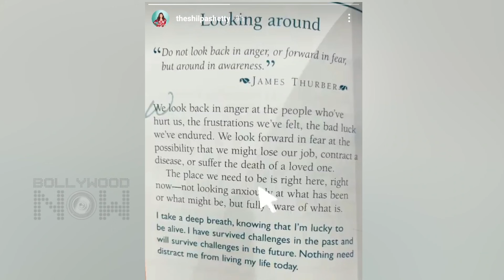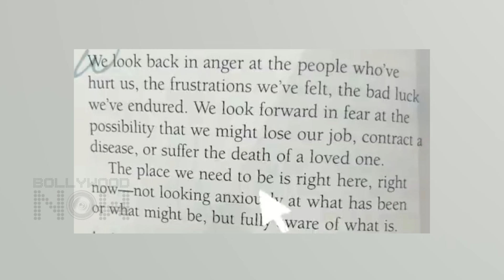Shilpa Shetty's FIRST Post After Husband Raj Kundra Got Arrested In Producing Adult Film Case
Shilpa Shetty took to Instagram for the first time to share a post after her husband Raj Kundra got arrested in producing adult film case. Watch the video to know more in detail.